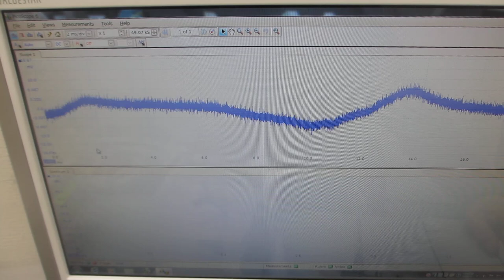樹脂容器を利用した、メガヘルツの超音波システムーー超音波発振制御技術の応用ーー（超音波システム研究所）